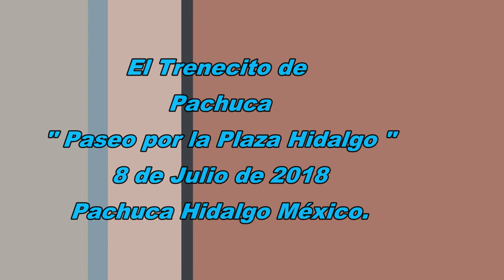El tren de Pachuca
Un paseo en el Trenecito de Pachuca por la plaza Hidalgo, aunque es corto el trayecto, no deja de ser emocionante...Si tienes la oportunidad de pasear por esta plaza donde está el reloj, aprovecha y subete al Trenecito será divertido. Pachuca Hidalgo México.